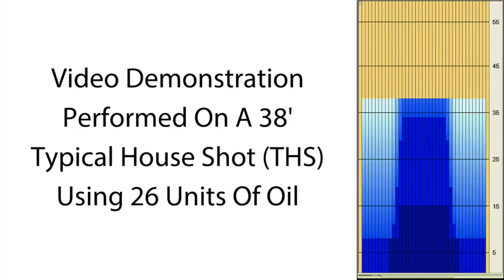bowlingball.com Track Paradox Pearl Bowling Ball Reaction Video Review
Check out  Curlie Becton and Dustin check out the pearl version.

The Track Paradox Pearl continues the wonder and inexplicable power of the Paradox.
The i-Core 2.0 rides the forefront of bowling technology to give the Paradox Pearl the devastating flare potential that creates its unique motion.
Surrounded by the QR-9 Pearl coverstock, the ball will skid effortlessly through the heads and give a fantastic angular backend, sure to leave your opponents dumbfounded.
Here's what Track has to say about the Paradox Pearl:
With the launch of the Paradox, Track set the new standard in ball motion for the bowling industry. The Paradox created unexplainable hook and power on the lanes which quickly turned heads. In creating the Paradox Pearl, we have focused on maintaining the aggressiveness in the mid-lane, while enhancing the motion at the back end. With the launch of the Paradox Pearl, Track is making the impossible possible.